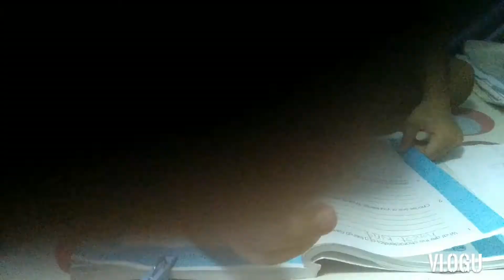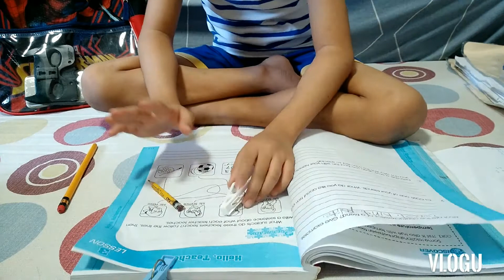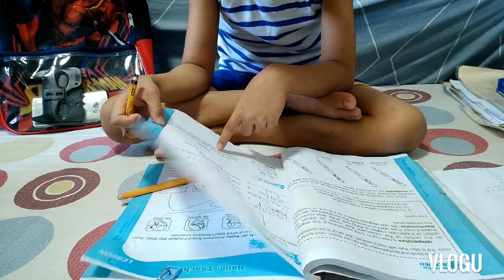March 18, 2021